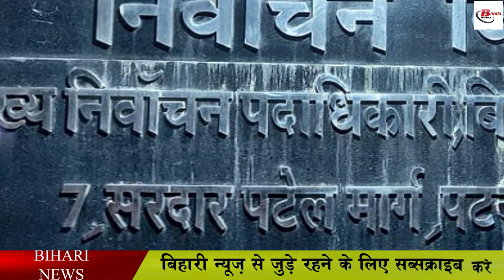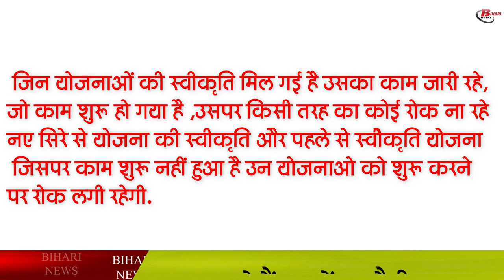खुशखबरी! मुखिया जी अब कर सकेंगे अपने खाते में जमा पैसे का इस्तेमाल